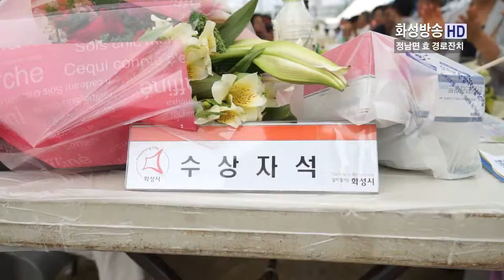화성시 정남면 효 경로잔치